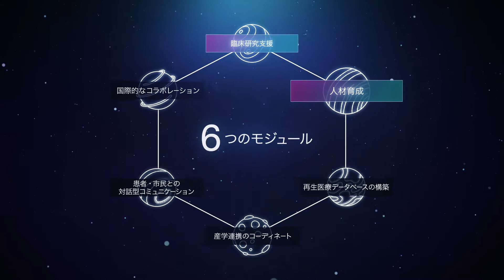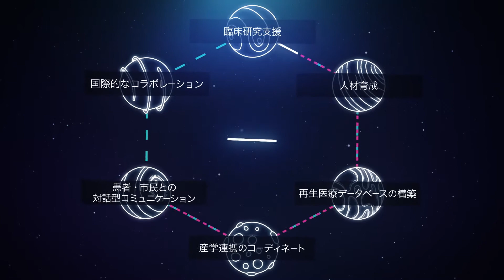再生医療ナショナルコンソーシアム紹介